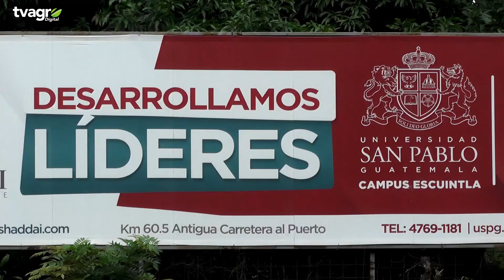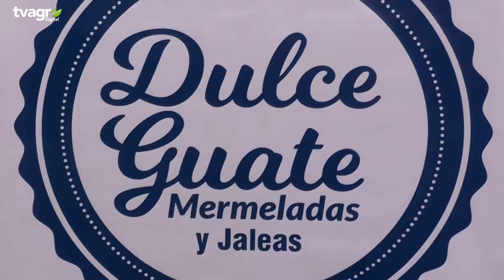Emprendedores Universidad San Pablo de Guatemala